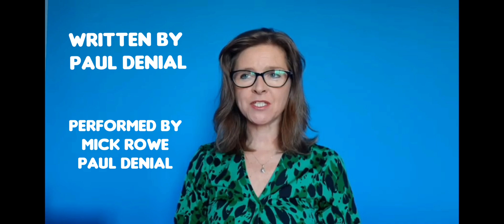Andiema Hardbich - award winning journalist